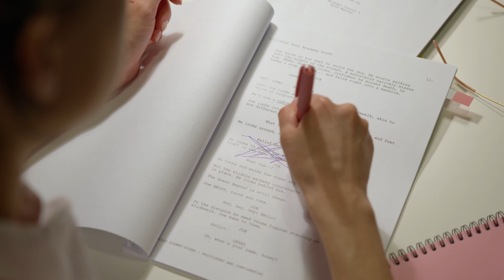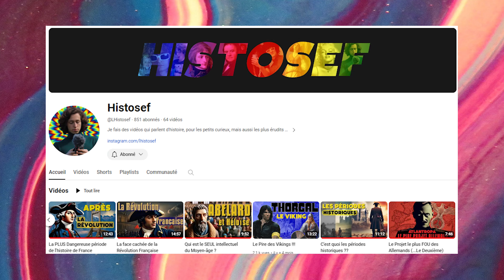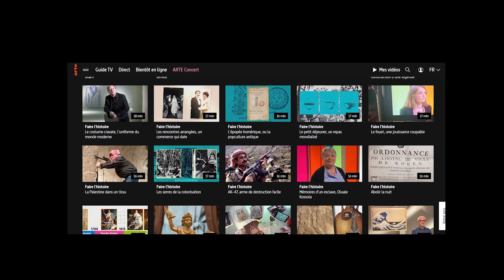Voici comment j'ai eu 20 au bac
Apprenez des astuces simples et efficaces pour réussir n'importe quel examen.

➜ Tous les droits des films/séries sont réservés.